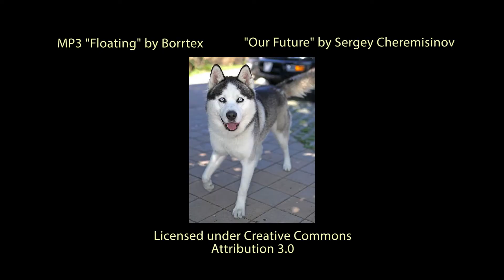Packing Up to Move, Plus a Possible New Addition to the Pack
Yep, we're packing to move. And on top of that, we're going to rehearsals, checking out the new school, planning for vacation and even considering bringing in a new member of the family.

Welcome to LIFE - As Real As It Gets!

We are a People & Blog channel that features Weekly Vlogs, Themed Challenges, Fun Videos & Adventures. See inside the lives of a quirky California family, and watch as we have fun spending time together, doing silly things, taking care of life's chores and just being ourselves.